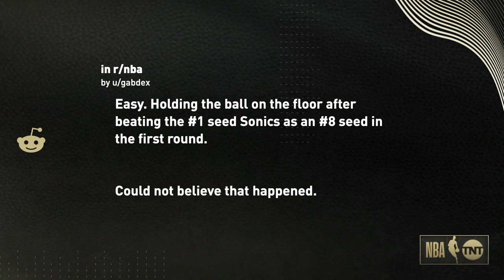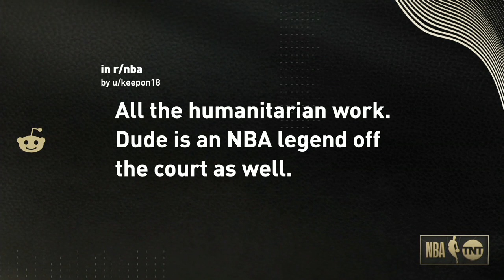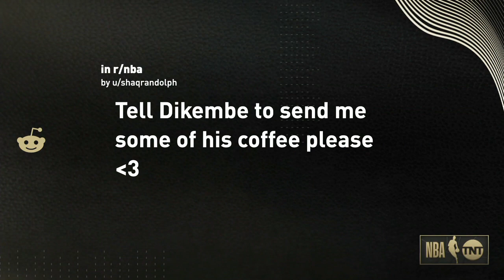The Crew Shows Love To Dikembe Mutombo | NBA on TNT Tuesday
On a new addition of "Give Them Their Roses", Shaq, Candace D-Wade and Lefkoe share some of their favorites stories and memories of
Dikembe Mutombo.